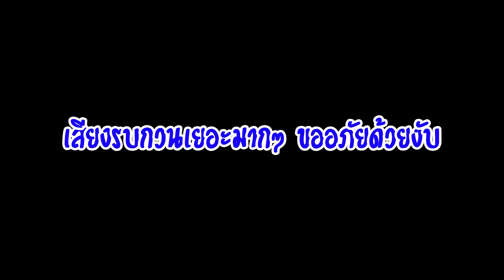ลอยกระทงยังไงให้โดนกระทืบ เกือบตาย!!